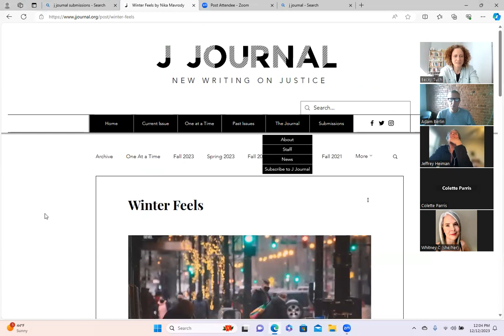"We Want the Sentences." A Chat with Adam Berlin & Jeffrey Heiman, Editors of J Journal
J Journal: New Writing on Justice publishes fiction, nonfiction and poetry. They are open year-round for submissions. They publish online two times per year. There is no fee to submit.